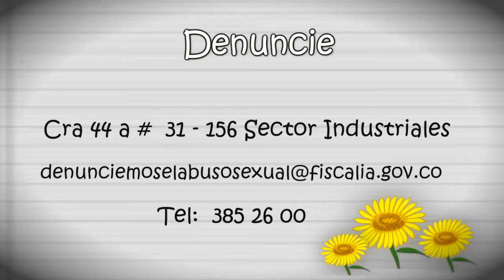¿Sabes cómo denunciar un caso de abuso o explotación sexual?